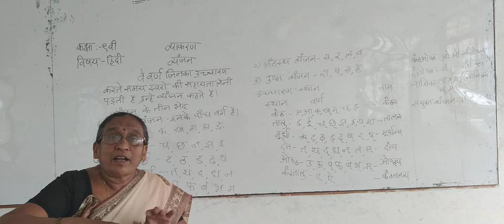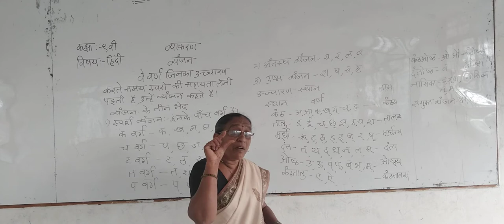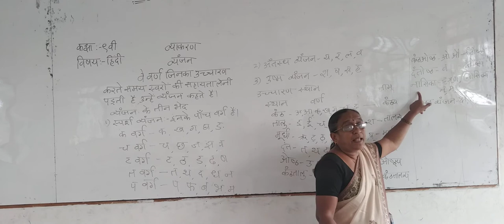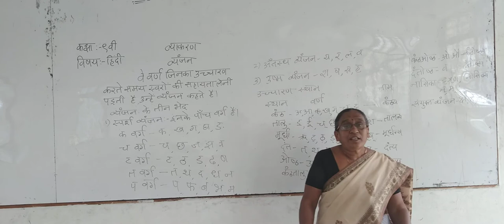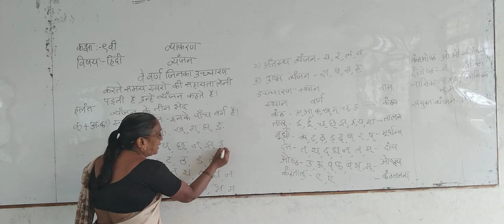HINDI | GRADE 9 | BHASHA AUR VYAKARANA | PART 3